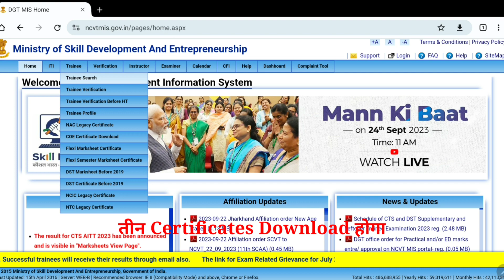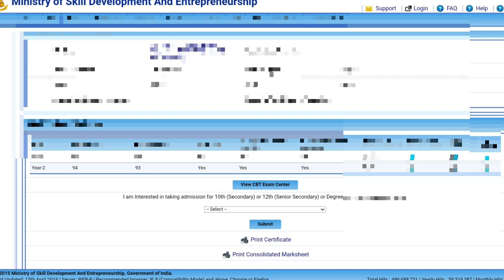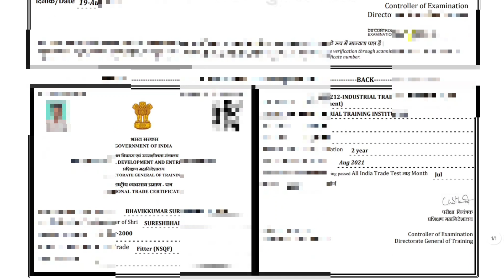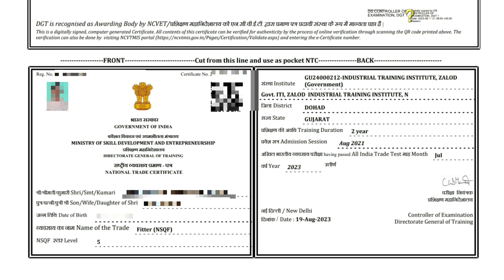ITI Marksheet कैसे Download करे | iti exam 2023 | 1st & 2nd Year update | download iti certificate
Join WhatsApp Group ( कोई भी परेशानी हो किसी प्रकार की तो ITI Group Join करे)